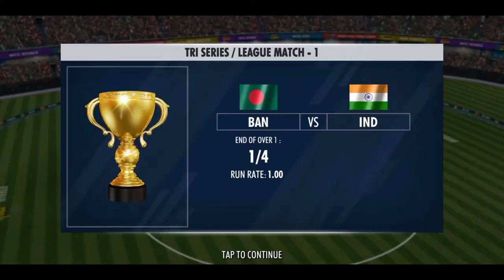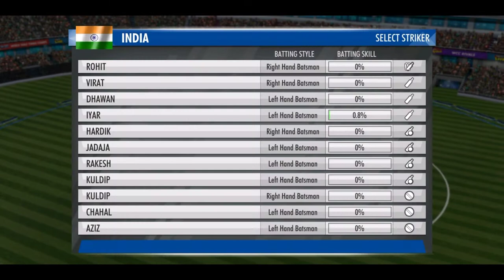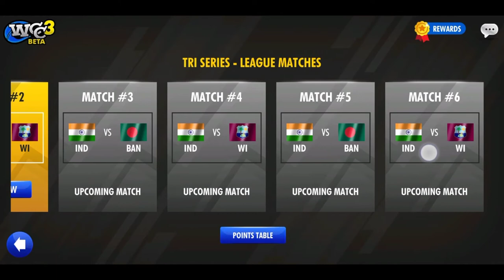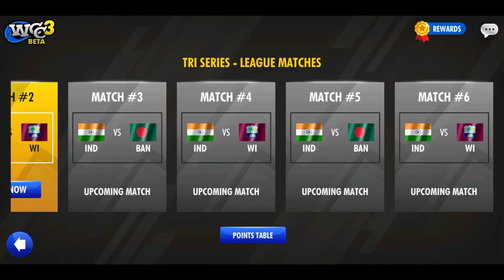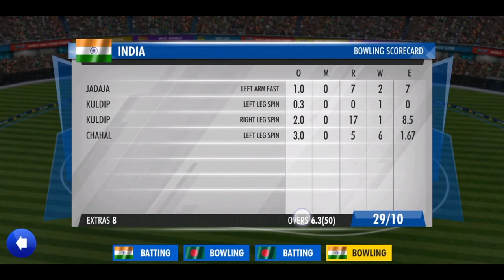WCC 3 Tri Series Unlock And Game Play Video | WCC3 New Update | Full Detailed Review.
WCC3 Unlock Tri Series.